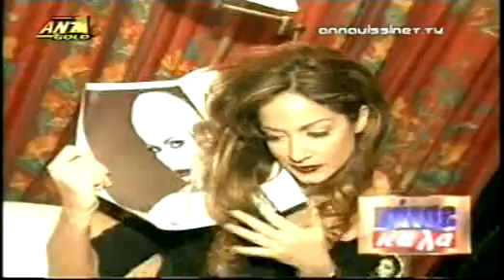Anna Vissi.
Anna Vissi in "Katse Kala". Year 1997. An interview.